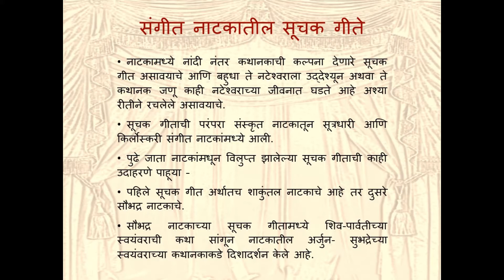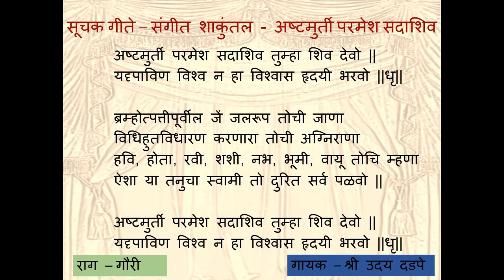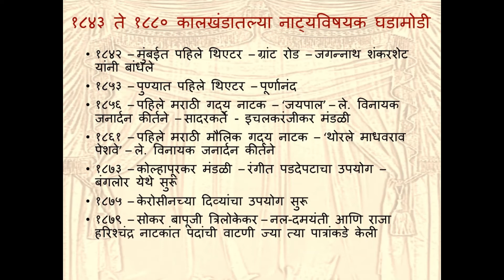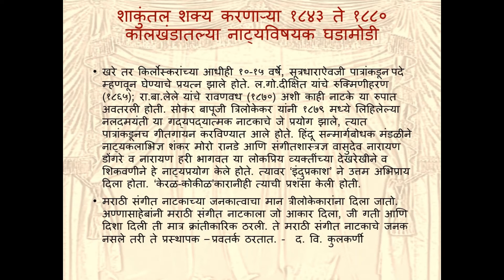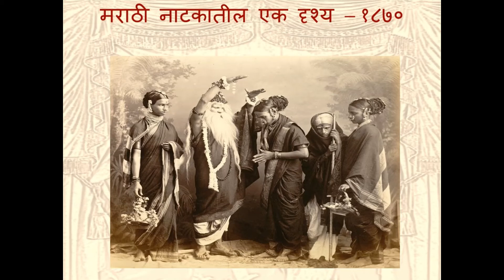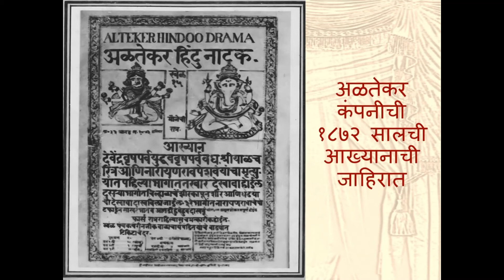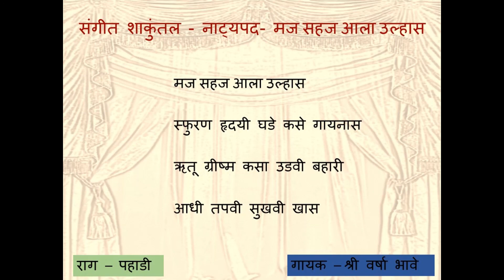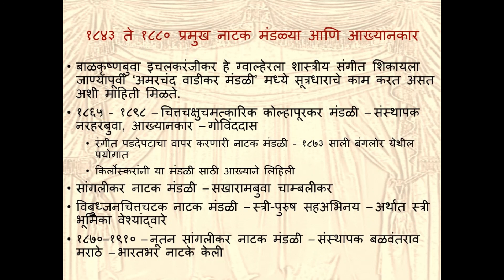मर्मबंधातली ठेव ही - युट्युब भाग ३ - संगीत शाकुंतल विषयी Marmabandhatali Thev Hee - YTube Episode 3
रसिकहो नमस्कार,
‘मर्मबंधातली ठेव ही’ ह्या मराठी संगीत नाटकांच्या इतिहासाविषयीच्या कार्यक्रमाचे ५२ भाग बडोदे आकाशवाणी  केंद्रावरून १४ एप्रिल १३ ते ६ एप्रिल १४ ह्या कालखंडात सादर झाले होते. ह्या कार्यक्रमाच्या ५२ भागात मराठी संगीत नाटकांचा आणि नाट्यसंगीताचा १८४३ ते १९७३ ह्या १३० वर्षाच्या कालखंडाचा इतिहास ५० हून अधिक नाटके, ५० हून अधिक व्यक्ती चित्रणे आणि १५० हून अधिक नाट्य पदांद्वारे मांडण्यात आला होता. त्या कार्यक्रमाच्या भागांना सचित्र माहितीची जोड देऊन समृध्द करण्यात आले आहे आपणा सर्वाना हा प्रयत्न जरूर आवडेल आणि प्रत्येक भाग आपण आवर्जून ऐकाल आणि मुख्य म्हणजे तो पहाल, त्यातील माहिती वाचाल, त्यावर आपला प्रतिसाद कळवाल अशी मला खात्री आहे. ‘मर्मबंधातली ठेव ही’ ह्या कार्यक्रमांत आपले मनःपूर्वक स्वागत.
आपला रविकांत जोशी
Marathi Sangeet Natak # Marathi Natyasangeet # Marmabandhatali Thev Hee # Ravikant Joshi # Sangeet Shakuntal # Uday Dadape